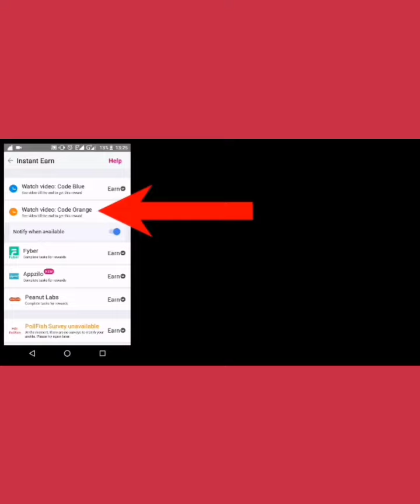qu'est-ce que le Fyber dans wowapp. French 2020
Join me on wowapp